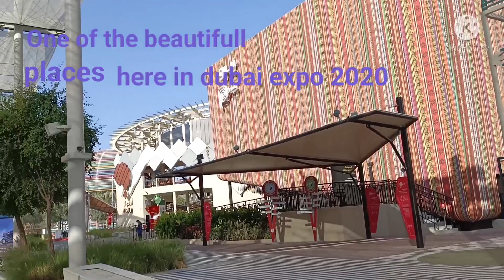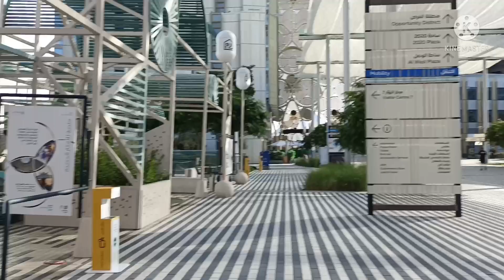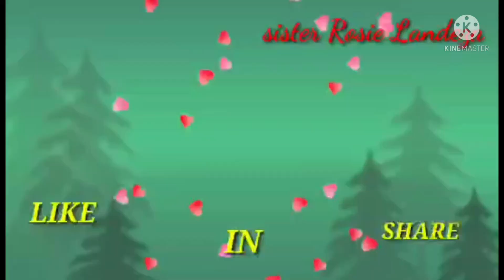OFW LIFE/in Abu Dhabi UAE.dubai expo 2020.guyss ang Ganda dito.come visit here.ma enjoy mo life mo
Dubai expo 2020.napakagandang lugar.para SA pamilya.ma enjoy nyo talaga Yong pag punta nyo dito SA Dubai expo 2020